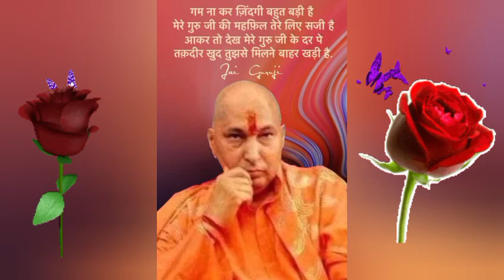Guruji satsang हमारे अस्तित्व का मूल (दिव्य आभा) part 66 voice of Nisha Aunty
गुरुजी मंत्र —
ॐ नमः शिवाय शिवजी सदा सहाय
ॐ नमः शिवाय गुरूजी सदा सहाय

🚨Important notice
संगत जी आप भी अपना सत्संग शेयर कर सकते हो सत्संग शेयर करना है तो आप Recording करके 🎙️ बेज सकते हैं
whatsaapp pr message kre  :- 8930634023 (Ritesh Sharma uncle )

Om namah shivay shivji sada sahye om namah shivay GURU ji sada sahye ❤️🕉️

GURUJI ❤️🌍
गुरुर्ब्रह्मा गुरुर्विष्णुः गुरुर्देवो महेश्वरः । गुरुः साक्षात् परं ब्रह्म तस्मै श्री गुरुवे नमः ||

गुरु ब्रह्मा है, गुरु विष्णु है, गुरु हि शंकर है; गुरु हि साक्षात् परब्रह्म है; उन सद्गुरु को प्रणाम ।

गुरूजी का जीवन परिचय 🦋🛕:–

गुरुजी "दिव्य प्रकाश" ( Divine Light) हैं जो मानवता को आशीर्वाद देने और चैतन्य सचेत करने के लिए पृथ्वी पर आए। 7 जुलाई 1954 को भारत के पंजाब में मलेरकोटला (Malerkotla ) के दुगरी गाँव में सूर्य उदय हुआ दुगरी गाँव में गुरुजी के जन्म की घोषणा हुई । गुरुजी ने अपने जीवन के शुरुआती चरण दुगरी के आसपास बिताए स्कूल और कॉलेज गए और अंत में अर्थशास्त्र और राजनीति विज्ञान में मास्टर डिग्री के साथ स्नातक हुए। बचपन से ही उनमें आध्यात्मिकता की चिंगारी थी |

गुरुजी के बड़े मंदिर में ऊंच-नीच गरीब-अमीर और सभी धर्मों के लोगों के लिए दरवाजे खुले है । सबसे साधारण व्यक्ति से लेकर सबसे शक्तिशाली राजनेता व्यापारी नौकरशाह सशस्त्र सेवा कर्मी डॉक्टर और पेशेवर हर कोई उनका आशीर्वाद लेने आता है। सभी को उनकी समान रूप से आवश्यकता थी और गुरुजी ने सभी को समान रूप से आशीर्वाद भी दिया। गुरूजी के लिए जो सबसे ज्यादा मायने रखता है वह है पूर्ण समर्पण और उन पर बिना शर्त विश्वास करना । गुरूजी ने कभी किसी से कुछ भी अपेक्षा नहीं की और न ही कुछ लिया। "कल्याण कित्ता " गुरुजी कहते थे और " आशीर्वाद हमेशा " वह होता है जो भक्त को मिलता है। उन्होंने एक बार यह भी समझाया कि उनका " आशीर्वाद हमेशा " केवल इस जीवन के लिए नहीं है उनका आशीर्वाद सदा के लिए उनकी संगत पर बना रहेगा ।

गुरुजी ने 31 मई 2007 को महासमाधि ले ली। उन्होंने कोई उत्तराधिकारी नहीं छोड़ा। उनका जोर इस बात पर था कि भक्त हमेशा उनके साथ "सीधे" जुड़ें और इससे भी ज्यादा प्रार्थना और ध्यान के माध्यम से जुड़े । गुरुजी का एक मंदिर है जिसे बड़े मंदिर के नाम से जाना जाता है जो दक्षिणी दिल्ली में Bhatti mines, Mehrauli, New Delhi में स्थित है। आज जब गुरुजी अपने नश्वर रूप में नहीं हैं तो उनकी Blessings उनकी कृपा उन सभी संगत को समान रूप से मिल रही है जो अपने जीवनकाल में उनसे कभी नहीं मिले है
Guruji satsang
guruji satsang
Divya abha satsang
Divya abha latest satsang
guruji blessings satsang
guruji satsang Today
guruji satsang old satsang sangat
guruji New sangat 2024
Guruji satsang blessing channel
Guruji blessings satsang Today
Guruji satsang blessing 2024 lastest
guruji satsang blessing Divya abha
light of divinity
guruji satsang 30 minutes
guruji satsang 15 minutes